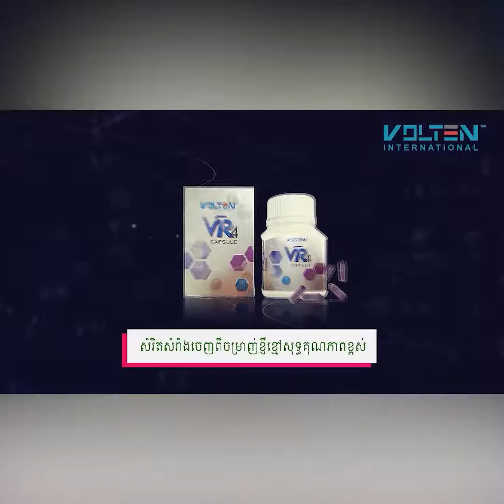អេះអោយចំ តម្រង់អោយត្រូវ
ដោះស្រាយឲ្យចំប្រភពបញ្ហា ទើបមានឱកាសធូរស្បើយពីជំងឺ
=ខ្ញីខ្មៅជួយដោះស្រាយបញ្ហាសុខភាពចំគោលដៅ=
បញ្ហាលើសស្ករ, A1cខ្ពស់, លើសខ្លាញ់, ក្រពះពោះវៀន, ឬសដូងបាត, ខ្សោយផ្លូវភេទ... តាមបែបធម្មជាតិ100%
*ហេតុអ្វីខ្ញីខ្មៅ (VR4) ជួយបាន?
*ព្រោះខ្ញីខ្មៅ (VR4) គឺបណ្តុំនៃវីតាមីនល្អៗកម្រិតកំពូល រួមផ្សំជាមួយប្រូតេអ៊ីនល្អៗជាច្រើន ដែលវាអាចជួយ
លាងសំអាតជាតិពុល, ដុតកំទេចខ្លាញ់កកអាក្រក់ៗក្នុងសរសៃឈាម,
ជួសជុលកោសិកាលំពែង, ថ្លើម, ក្រពះពោះវៀនបានយ៉ាងល្អប្រសើរបំផុត និងកំចាត់ជាតិអាស៊ីតផងដែរ...
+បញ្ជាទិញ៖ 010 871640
+មកទីតាំងផ្ទាល់ក៏បាន
+ក្រុមហ៊ុនខ្ញីខ្មៅស្របច្បាប់១០០% មានទីតាំងផ្ទាល់ខ្លួនទិញដាច់ជាង១លានដុល្លា មានសាខា៨ប្រទេស...